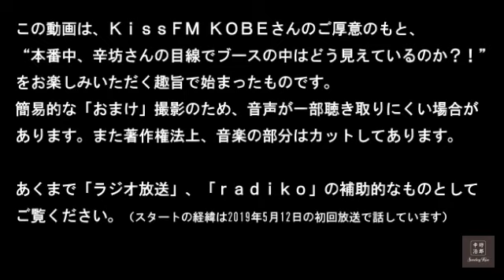2020/3/22 辛坊治郎ラジオ～KissFM KOBE「辛坊治郎SundayKiss」後半～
KissFM KOBE「辛坊治郎SundayKiss」番組公式配信です。